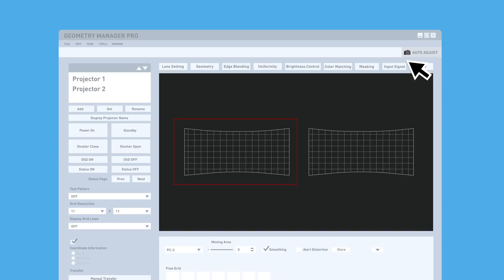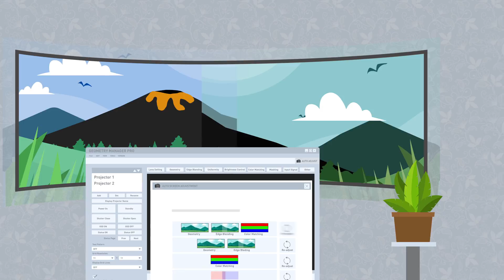Panasonic Projectors | Auto Screen Adjustment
Meet Panasonic’s ET-CUK10 Auto Screen Adjustment software, your all-in-one solution for easy projection set-up. Our software makes it quick and easy to accurately set up (or re-set-up) your projectors, saving you time and money. This pro tool is a plug-in that utilises an externally connected camera to automatically and quickly perform geometry correction, edge blending, colour-matching, black and white balancing, and brightness adjustment typically in just minutes!